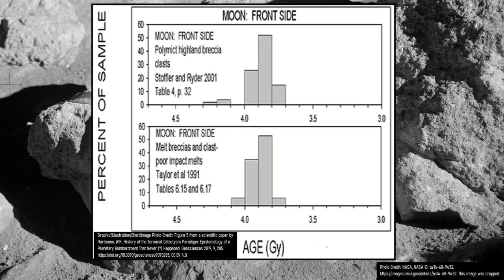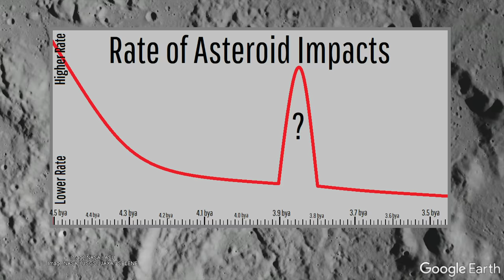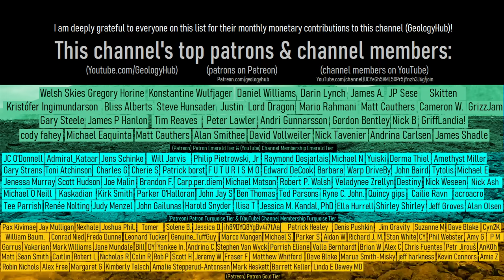A Key Geologic Event May Have Never Occurred; The Late Heavy Bombardment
One of the most important geologic events in the first 1 billion years of the Earth's history may have never actually occurred. This event is referred to as the late heavy bombardment, which represented a sudden 3 fold increase in impact events within the entire inner solar system between 3.9 and 3.8 billion years ago. While this event could have still technically occurred, increasing evidence is calling into question whether this key geologic event ever even took place.

Thumbnail Photo Credit: iStock.com, solarseven, This image was cropped, then color enhanced, overlaid with text, and overlaid with GeologyHub made graphics (the GeologyHub logo and the image border).

Sources/Citations:
[1] NASA
[3] Hartmann, W.K. History of the Terminal Cataclysm Paradigm: Epistemology of a Planetary Bombardment That Never (?) Happened. Geosciences 2019, 9, 285.
[4] Donald R. Lowe, Gary R. Byerly, The terrestrial record of Late Heavy Bombardment, New Astronomy Reviews, Volume 81, 2018, Pages 39-61, ISSN 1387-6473,

0:00 The Lunar Cataclysm
0:33 Late Heavy Bombardment
2:21 Evidence Against
3:35 A Single Impact Basin